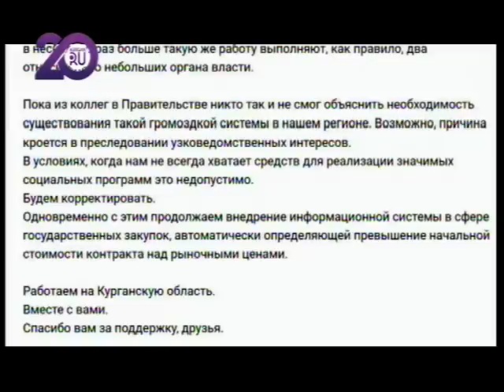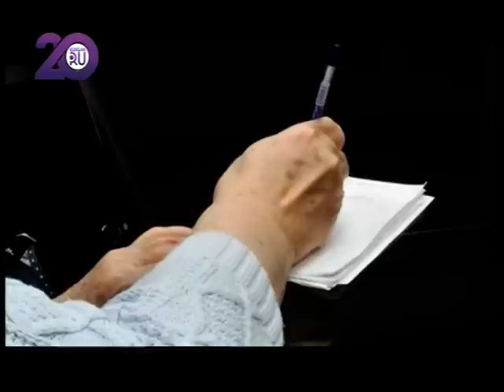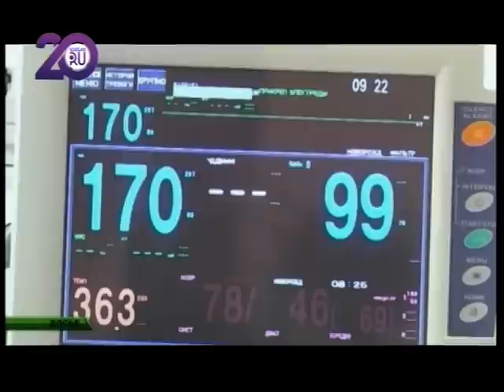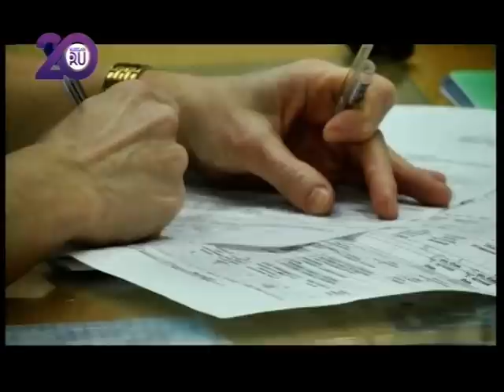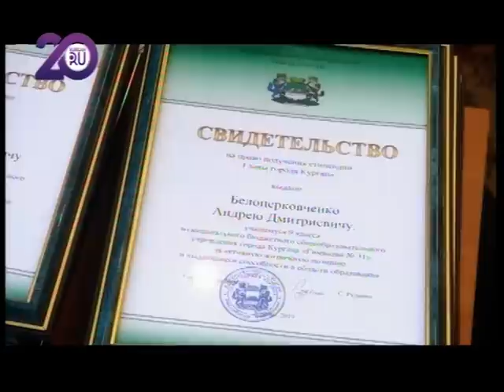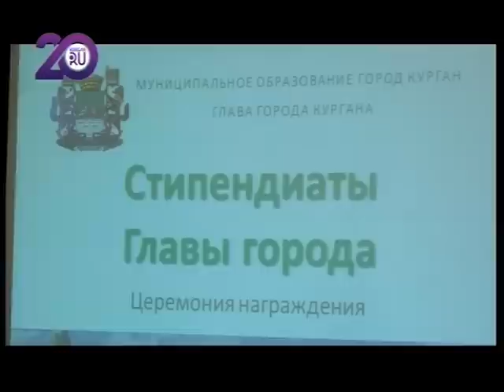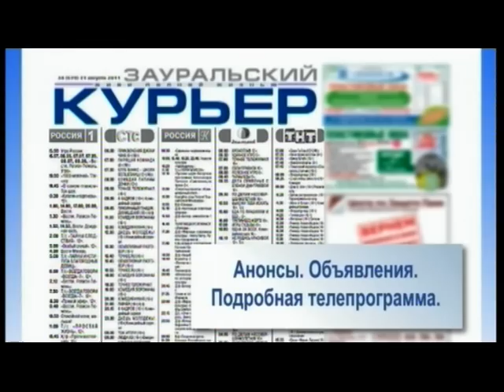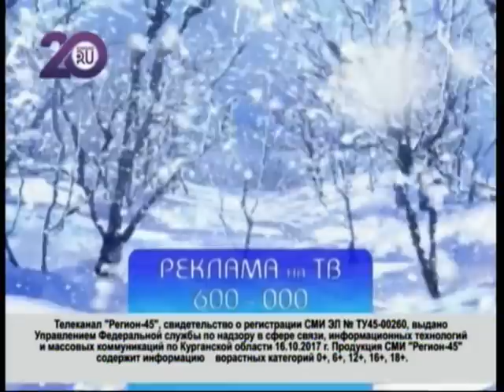Новости KURGAN.RU от 27 февраля 2019 года